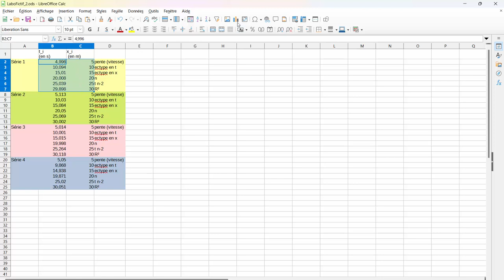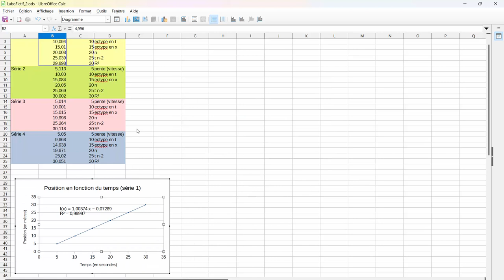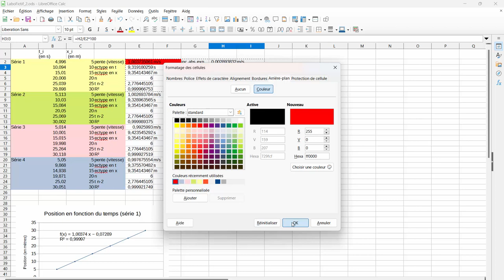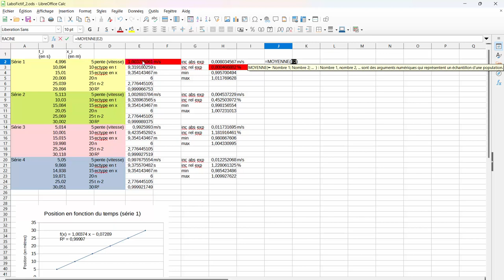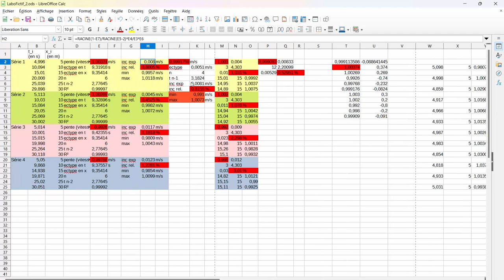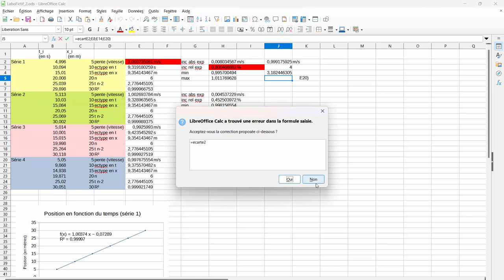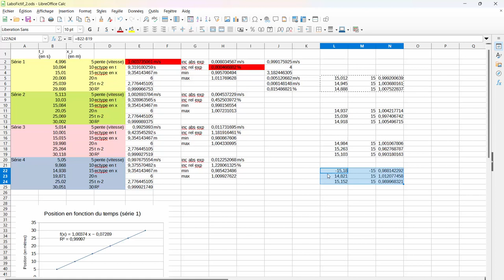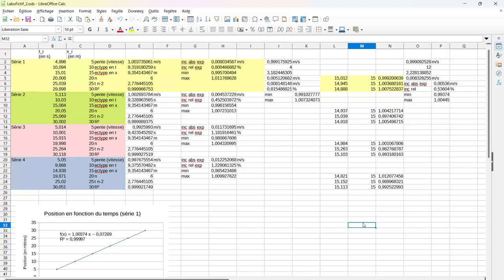Estimations de vitesse (avec libre office) et calcul incertitude pente droite de régression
On dispose de 4 séries de 6 mesures (ti ; xi) du graphe de la position en fonction du temps.
On effectue différentes estimations de la vitesse de l'objet (en MRU) et on en déduit  un intervalle de confiance à 95%.
Plusieurs méthodes sont envisagées.